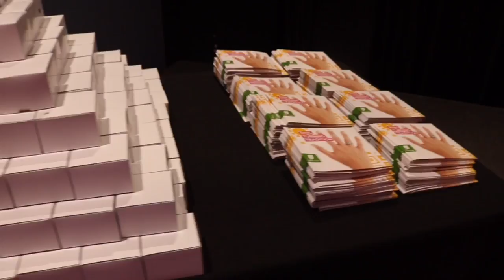Hialeah High Junior Ring Ceremony 2018 - Preview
A short preview video of the Junior Ring Ceremony at MIlander for the Class of '19 of Hialeah High

The Next B19 Thing